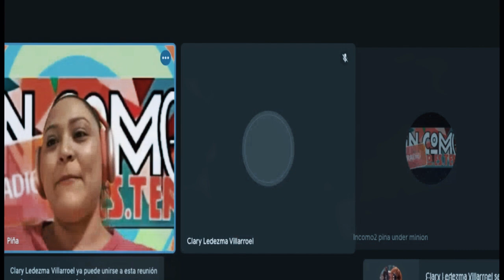CAPITULO 32 PLATICAMOS CON @SapinasPodcast /NUEVA CASA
Platicamos en nuestra nueva casa con las Sapina`s, checa lo que nos comentaron acerca de su podcast..